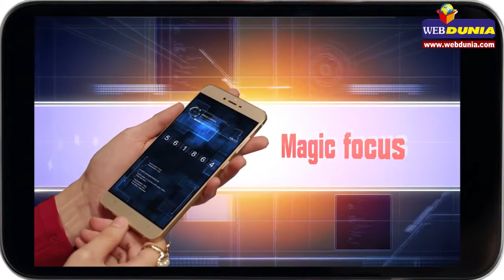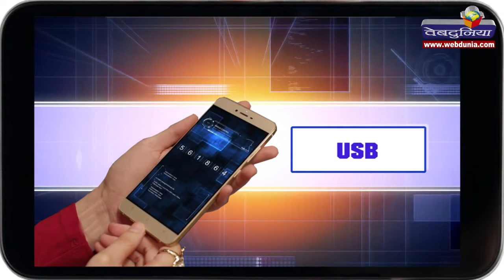जियोनी एस 6, जानें फीचर्स… : Mobile Review: ‘Gionee S6’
जियोनी ने अपना नया फोन जियोनी एस 6 फोन लांच किया है। यह कंपनी के अमिगो 3.1 ओएस पर चलेगा जो एंड्रॉयड 5.1 लॉलीपॉप पर बेस्ड है। हैंडसेट में 5.5 इंच का एचडी रिज्योल्यूशन वाला एमोलेड डिस्प्ले है।